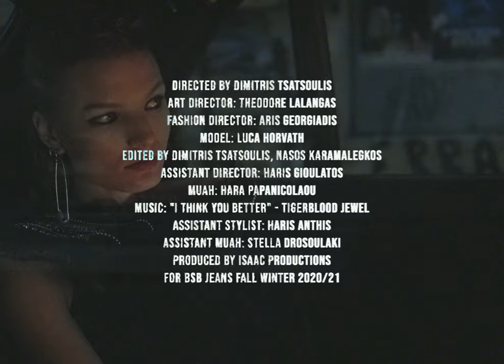DENIM DETOUR (2020)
Directed by Dimitris Tsatsoulis
Art Director: Theodore Lalangas
Fashion Director: Aris Georgiadis
Model: Luca Horvath
Edited by Dimitris Tsatsoulis, Nasos Karamalegkos
Assistant Director: Haris Gioulatos
MUAH: Hara Papanicolaou
Assistant Stylist: Haris Anthis
Assistant MUAH: Stella Drosoulaki
Produced by Isaac Productions
For BSB JEANS Fall Winter 2020/21